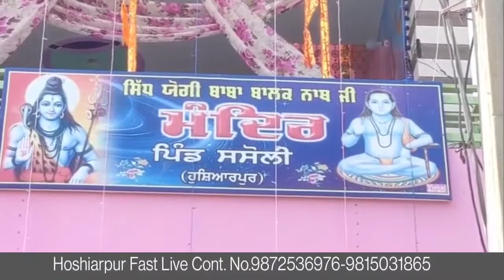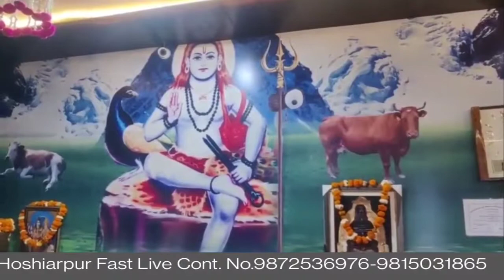Siddh Yogi Baba Balak Nath Mandir village sasauli(ਸਸੋਲੀ) (Raju baba )Hoshiarpur